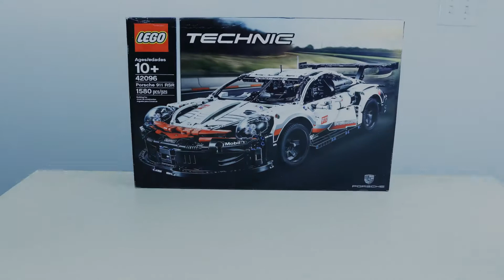Lego Technic Porsche 911 Build - Stop Motion Video Sampler